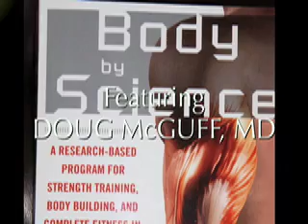BODY BY SCIENCE VIDEO 9 BENEFITS OF STRENGTH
In this installment of the "Body By Science" video series, Dr. Doug McGuff explains some of the advantages of proper strength training that are covered in the book, as well the reasons why proper high-intensity training may not be for everyone.